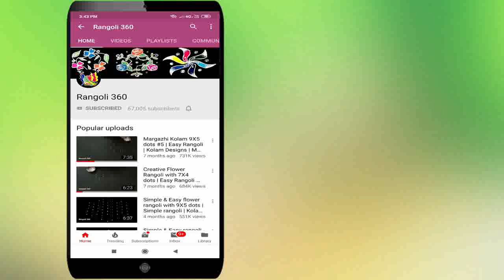Rangoli 360 Lakshmi : 7*1 dots Amazing Flower Rangoli Designs | Home Decorative Muggulu | New Kolams